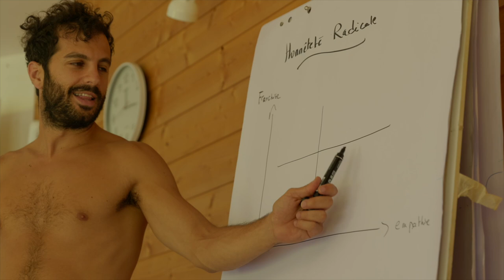Chamanisme intégratif - Retraite "l'Art d'être une homme"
🚶‍➡️🧎‍➡️L’art d’être un homme🧎‍♂️🚶‍♂️

👁️‍🗨️ Retour sur la retraite transformative pour les hommes qui s’est déroulée en Juillet 2024.

👁️‍🗨️ Cette retraite masculine a été organisée par @Thomas Rocourt, coach et artiste, @Guillaume Zeender, fondateur de Chamanisme Intégratif, et @Christopher Haddad, Ministère de la joie.

🎥 Pendant une semaine, j’ai eu l’honneur de photographier, filmer et mettre en valeur des hommes de toutes origines qui ont décidé de travailler sur leur masculinité. En accompagnant ce groupe d’hommes et en participant à leurs ateliers, j’ai pu partager leurs questionnements et sentir leur vulnérabilité. J’y ai aussi vu une volonté impressionnante de faire face aux traumas et de reconstruire un homme meilleur. Cela m’a beaucoup touché et je les remercie tous ici de leur confiance.🙏

👉Cette retraite a permis de plonger au cœur de la masculinité, loin des stéréotypes et des attentes sociales. Cette masculinité telle qu'elle est dépeinte dans la société contemporaine n'est en fait qu'une caricature transformée de ce qu’est réellement un homme.

👉Et la plupart d'entre-nous nous sommes développés en pensant qu'il fallait que nous collions à ce modèle unique qui nous est présenté et dont notre psyché est inondé.

👉Ce stage abordait ainsi de nombreux axes tels

👁️‍🗨️ Trouver sa place dans un monde en crise et en constante évolution.
👁️‍🗨️ Appréhender différentes facettes du masculin, explorez de nouvelles formes de masculinité et redéfinir notre rôle.
👁️‍🗨️ Créer des liens authentiques et sécurisés avec d'autres hommes.
👁️‍🗨️ Exploration autour de la colère et des émotions en général.
👁️‍🗨️ Pratiques somatiques, le mouvement (danse, chant, arts martiaux..)
👁️‍🗨️ Explorer sa relation au corps, à son énergie sexuelle, à sa force.
👁️‍🗨️ Pratiques chamaniques pour une exploration intérieure profonde.
👁️‍🗨️ Participer à des cercles autour du feu.

Les participants sont ressortis transformés, plus connectés à eux-mêmes et aux autres, avec une nouvelle perspective sur leur rôle d'homme dans la société.